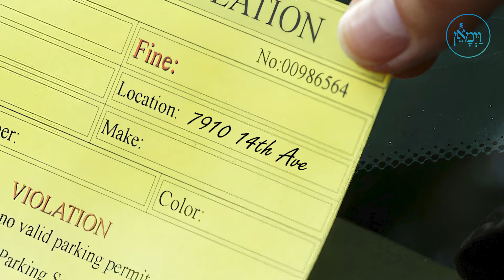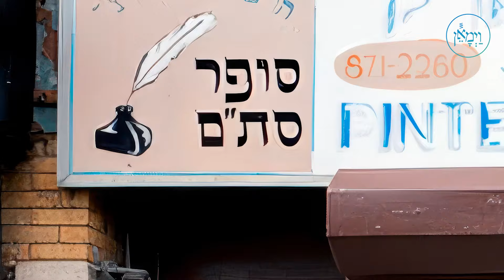Vayimaen (וימאן) R' Fischel Schachter - V'Nahafoch Hu